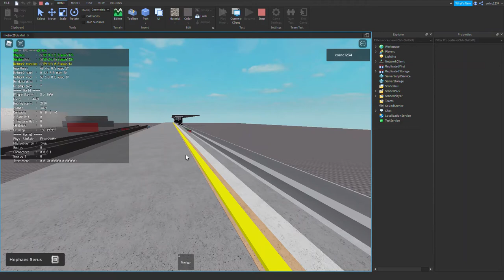Arrival and departure of a mp05 (test)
it's just a test the train is a free model but the seats are from me
pls ignore the stats thing it's just a bug